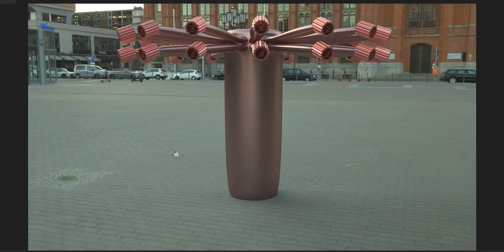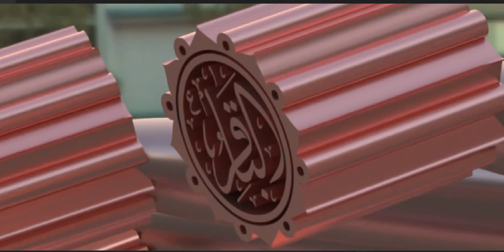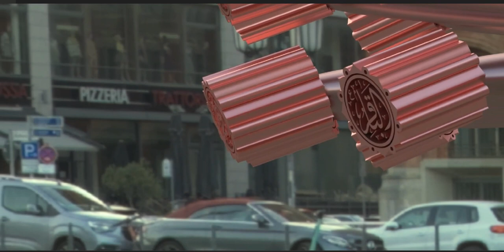Who is Muḥammad b. ʿAlī b. al-Ḥusayn? Let us find out together!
Muḥammad b. ʿAlī b. al-Ḥusayn b. ʿAlī b. Abī Ṭālib (Arabic: محمد بن علي بن حسین بن علي بن أبي طالب) (b. 57/677 – d. 114/733) known as Imām al-Bāqir (a) and Bāqir al-'Ulūm, was the fifth Imam of the Shi'a, whose period of Imamate lasted nineteen years.

Imam al-Baqir (a) made a great scientific movement which reached its peak at the time of his son Imam al-Sadiq (a). His narrations in religion, conduct of the Prophet (s), Qur'an sciences, moral conduct, and manner is more than what is remained from the children of Imam al-Hasan (a) and Imam al-Husayn (a). Thus, during his imamate, a great step was taken towards organization of Shi'i thought in different fields including ethics, jurisprudence, theology, exegesis, etc. According to historical sources he was present at Battle of Karbala as a child.

Lineage
Muhammad b. 'Ali b. al-Husayn b. 'Ali b. Abi Talib, known as al-Baqir (a) was the fifth Imam of the Shi'a faith, son of Imam al-Sajjad (a), the fourth Imam of the Shi'a faith. His mother was Umm 'Abd Allah, daughter of Imam al-Hasan al-Mujtaba (a).[1] Hence he is called Hashimite among Hashimites, 'Alavi among 'Alavis, and Fatimi among Fatimis.[2]

Naming, Teknonym, and Epithets
Many years before Imam al-Baqir (a) was born, the Prophet (s) named him Muhammad and titled him as al-Baqir. Hadith al-Lawh transmitted by Jabir b. 'Abd Allah al-Ansari and others corroborates with this.[3]

His epithets were, al-Baqir, al-Shakir (the thankful to God), and al-Hadi (the guide), the former of which is the most famous. The meaning of "al-Baqir" is "splitter." Al-Ya'qubi wrote that, "He (a) was named al-Baqir since he split knowledge."[4] His famous teknonym is Abu Ja'far.[5] In hadith references, he (a) is mostly referred to as Abu Ja'far al-Awwal.

Family tree of Ahl al-Bayt (a)

Birth
Imam al-Baqir (a) was born on Friday Rajab 1, 57/May 10, 677 in Medina.[6] Some have reported his birth to have been on Safar 3/December 16 of the same year (57/676)[7]. He was a small child and present in the Battle of Karbala[8].

Wives and Children
In narrations, Umm Farwa is mentioned as the wife of Imam al-Baqir (a), who was the mother of Imam al-Sadiq (a). Also narrations mention another woman called Umm Hakim, daughter of Usayd al-Thaqafi as a wife of Imam (a), who was the mother of two of the Imam's (a) children and another wife of Imam (a) who was a concubine and the mother of three other children of Imam (a)[9].

The number of the children of Imam al-Baqir (a) was seven, including five sons and two daughters:

Ja'far
'Abd Allah: the mother of these two was Umm Farwa, daughter of al-Qasim b. Muhammad.
Ibrahim
'Ubayd Allah: the mother of him and Ibrahim was Umm Hakim, daughter of Usayd al-Thaqafi. No children remained from these two sons.
'Ali
Zaynab: the mohter of the these two was a concubine.
Umm Salama: the mother of whom, was a concubine.[10]

Imamate
Imam al-Baqir (a) became the Imam in 95/713 after his father was martyred and had the responsibility of leading the Shi'a until his martyrdom in 114/733 (or 117/735).

Proofs of Imamate
Jabir b. 'Abd Allah al-Ansari narrated, in his response to a question about Imams after Imam 'Ali (a), the Prophet (s) said, "al-Hasan (a) and al-Husayn (a), the two Masters of the Youths of Paradise, then the Master of Worshipers of his time 'Ali b. al-Husayn (a), then al-Baqir, Muhammad b. 'Ali (a), whom you will see, O Jabir..."[11]

Also, Imam al-Sajjad (a) frequently attracted attention towards his son, Imam al-Baqir (a). For example, when his other son 'Umar asked him about why Imam al-Sajjad (a) paid more attention to Imam al-Baqir (a), Imam (a) answered, "It is because the imamate will remain in his descendants until the day our Upriser rises and will fill the world with justice and equality. So, he [al-Baqir] is both Imam and the father of Imams (a)."[12]

Al-Shaykh al-Mufid said Imam al-Baqir (a) was superior to all his brothers in knowledge, piety, and dignity. He had a higher position in relation to his siblings. Everyone praised him with glory and he was respected by the Suuni and Shi'a scholars. He (a) had knowledge of religion, the Qur'an, ethics, and morals to such a great extent that even these had not been formerly taught by any of the children of al-Hasan (a) and al-Husayn (a). The rest of the companions of the Prophet (s), noble ones among the Followers, and highest ranking of jurisprudence scholars have narrated from him. His position in merits and nobility reached a level of being exemplary among the people of knowledge. They wrote works and composed poems to praise his personality[13].

Contemporary Rulers
His imamate was contemporary with five Umayyad caliphs:

Al-Walid b. 'Abd al-Malik (86/705 – 96/714-5)
Sulayman b. 'Abd al-Malik (96/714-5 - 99/717-8)
'Umar b. 'Abd al-'Aziz (99/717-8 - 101/719-20)
Yazid b. 'Abd al-Malik (101/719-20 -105/723-4)
Hisham b. 'Abd al-Malik (105/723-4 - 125/742-3)